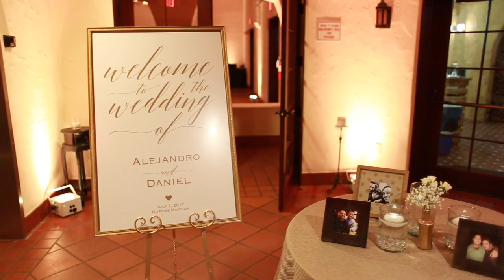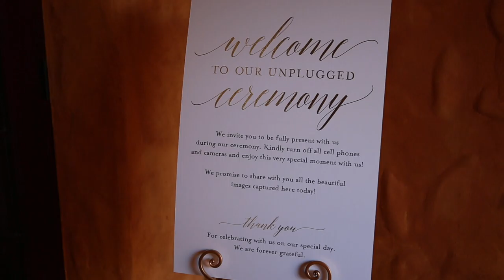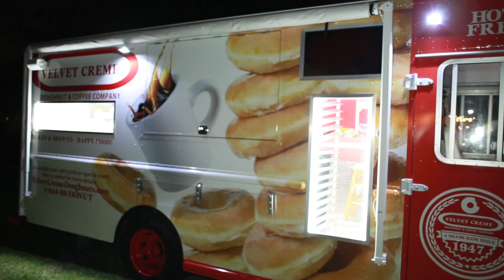Alejandro & Daniel Wedding